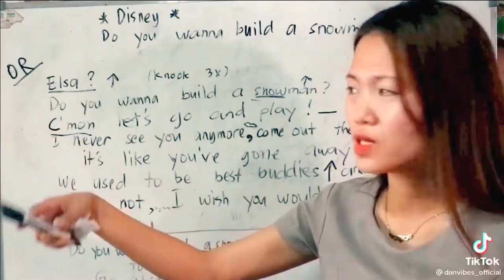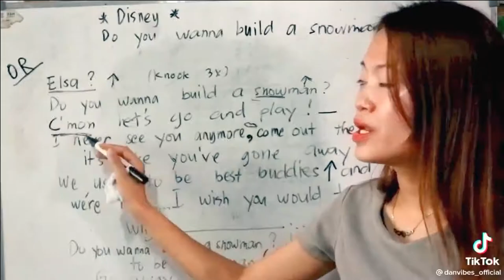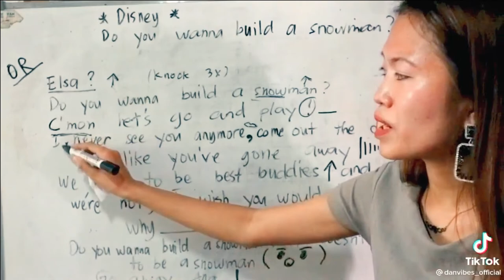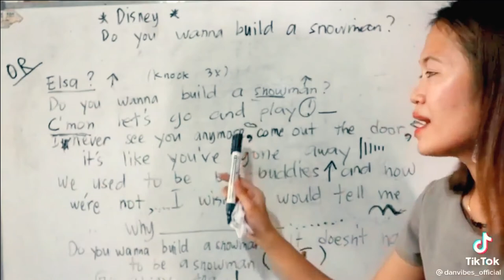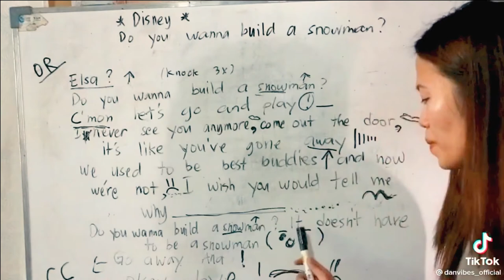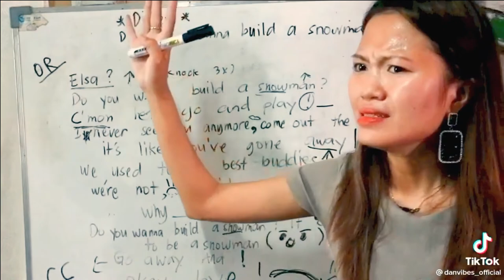VOICE LESSON 101 WITH COACH DAN VIBES I MAKA LEARN GYUD KA SA VOLUMATIC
I made this video because I am a big fan of Teache Dan, of Dan Vibes. I super like her. Also, I can relate to her because I am a frustrated singer that willing to learn a lot on how to properly sing a song. PAK English pa more!
Kamo nalay bahalag sabot ana!
Basta nag Spread ra pod kog Good Vibes gud.

And to see some updates,

Kumu: Shik Cui
Lyka: Shik Cui / Shikoi
Wesing: Shik Cui

Thank you Prettywaaps!